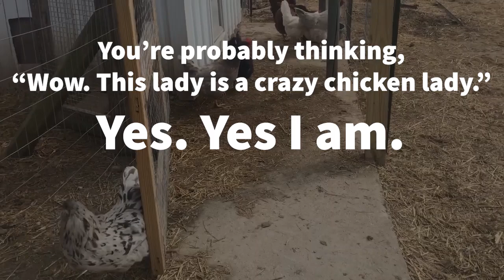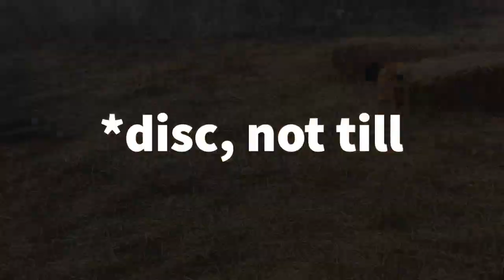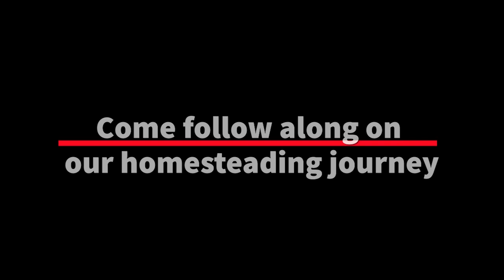Moving the Chicken Fence (and Why We Want to Get Rid of Our Rooster)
Today we're moving our chicken fence to make room for a new garden space and to allow our chickens to free range our large pasture.